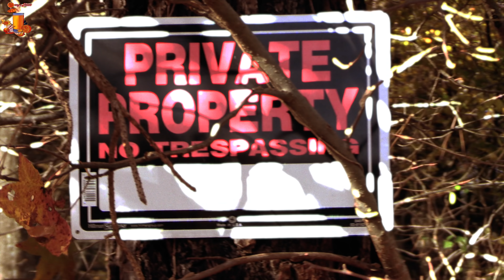FLY REEK - SIX (OFFICIAL VIDEO)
FREE GIVE AWAYS LINKS⬇️⬇️⬇️⬇️⬇️⬇️⬇️⬇️⬇️⬇️⬇️⬇️⬇️⬇️⬇️⬇️
✅✅✅✅✅5,000✅✅✅✅✅
FILL OUT SURVEY BELOW
FREE CASH 5,000 GIVE AWAY